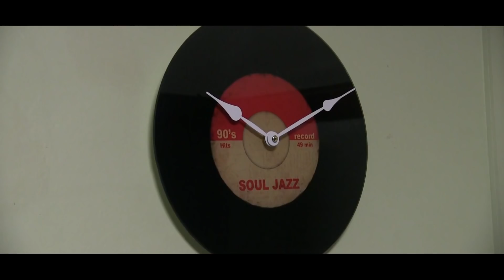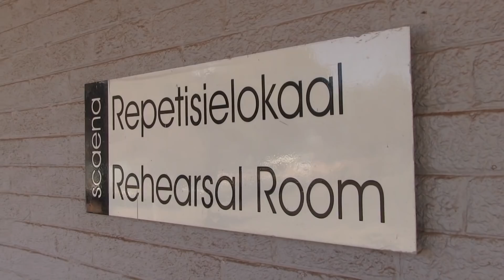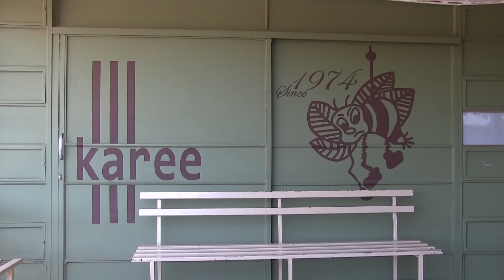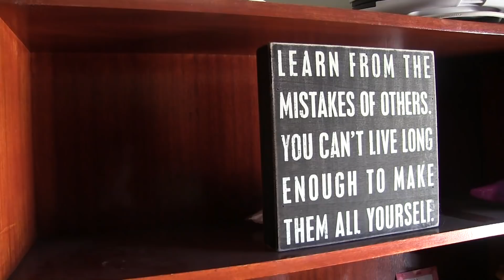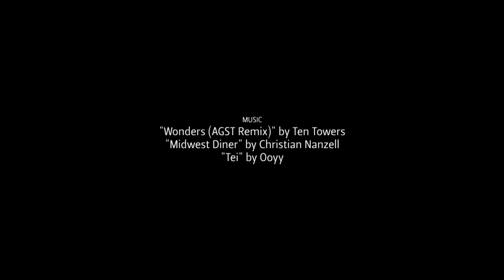Day In The Life: Drama Student